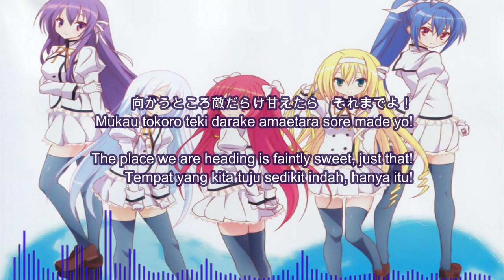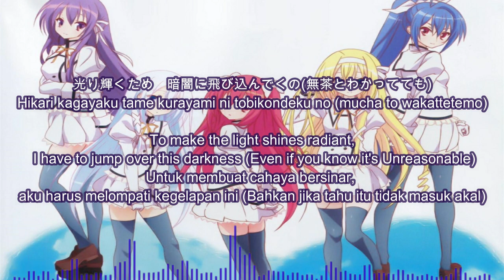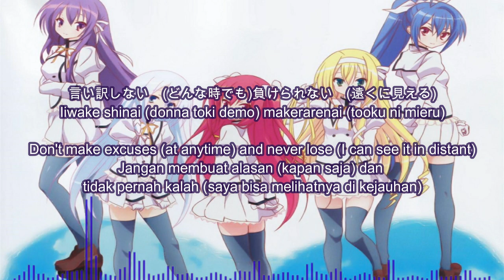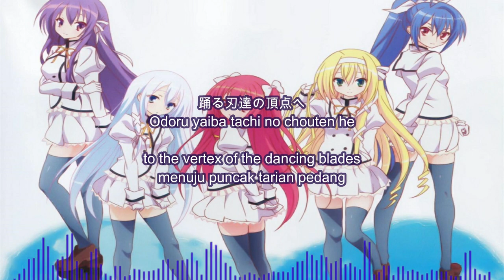Knee-Socks su ED Seirei Tsukai No Blade Dance Lyric Indonesia,English,Romaji & Kanji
Copyright Info:
I'm not owner from the original song or picture.I just used the song to made a translation of lyrics. Its purpose only to support the original owners of songs and images and all credits i give it to artist.